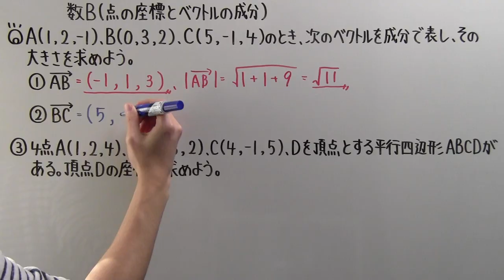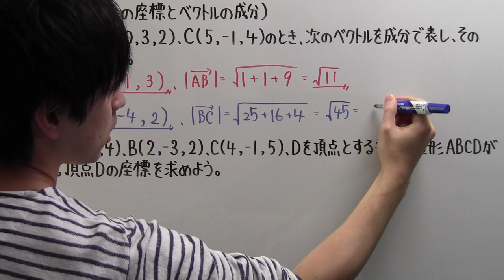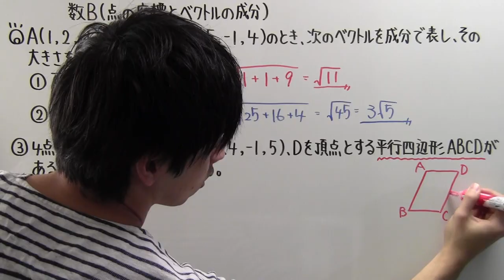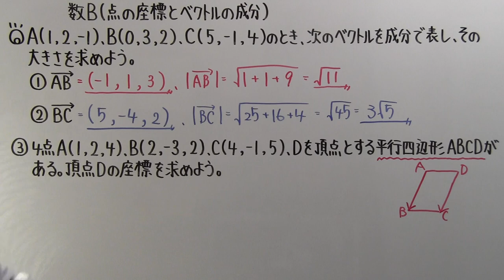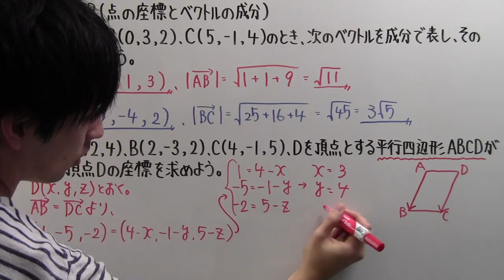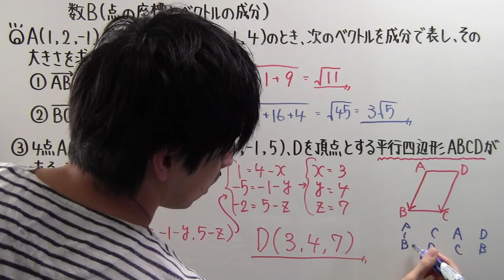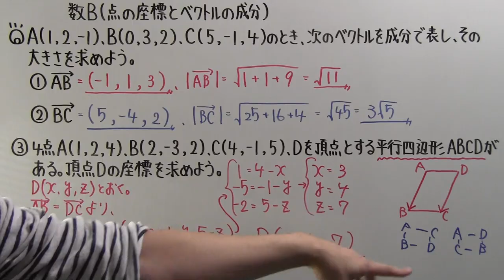【高校数学】 数B－４０ 点の座標とベクトルの成分